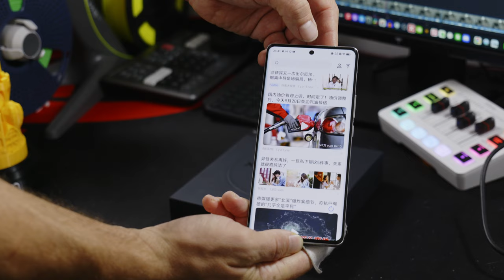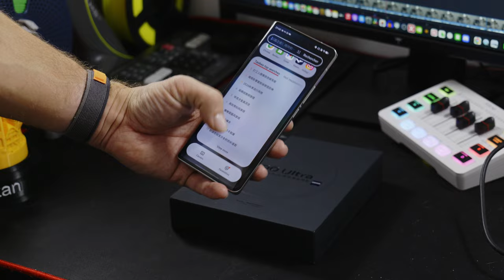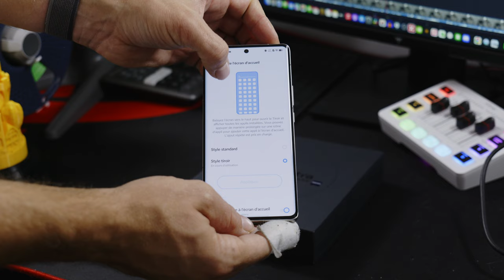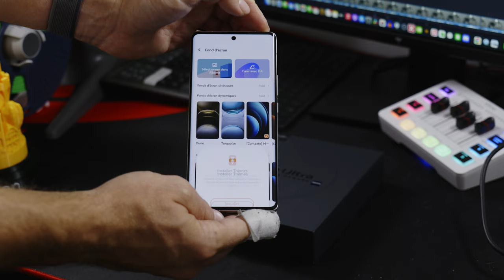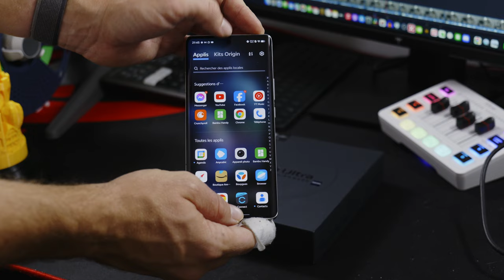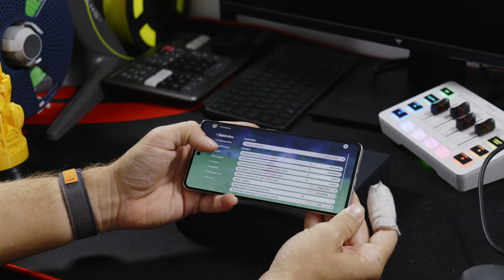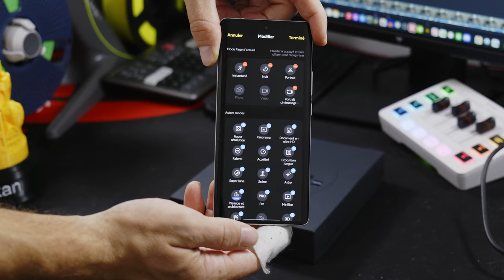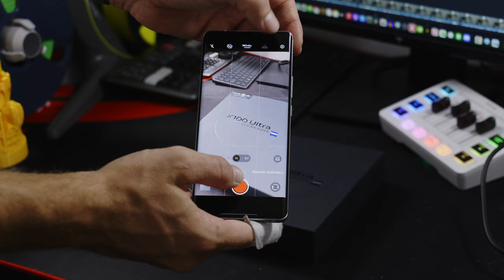Vivo X100 Ultra : je l'aurai bien gardé ! [Test]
00:00 Intro